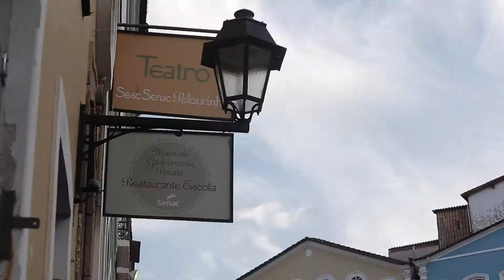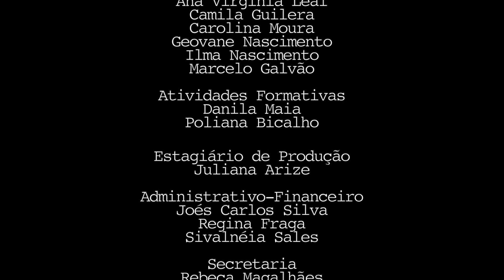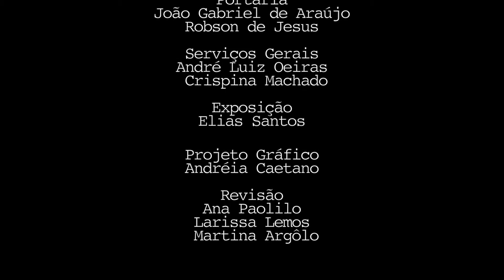10ª Mostra SESC de Artes Aldeia Pelourinho